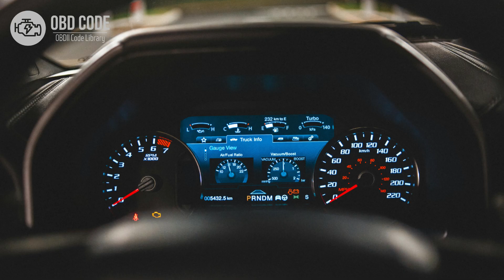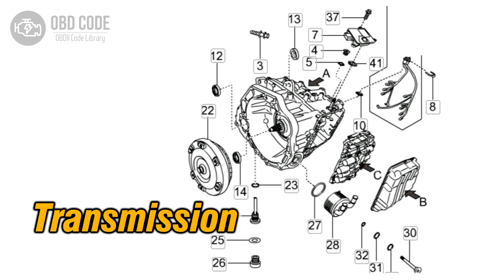P0970 Pressure Control Solenoid "C" Control Circuit Low 🟢 Trouble Code Symptoms Causes Solutions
P0970 Pressure Control Solenoid "C" Control Circuit Low